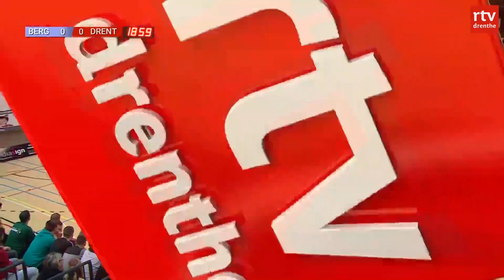Protos Tussenronde - Samenvattingen Bergentheim (08-01-20)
De samenvattingen van Bergentheim tijdens de tussenronde van het Protos Weering Zaalvoetbaltoernooi. Beelden met dank aan RTV Drenthe.